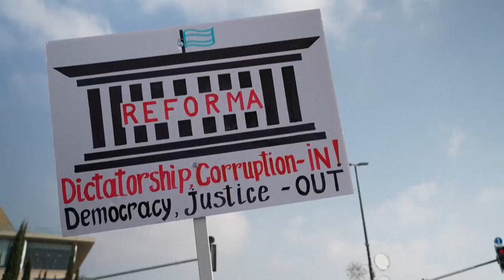Polémica reforma judicial en Israel pasa una primera etapa | AFP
El Parlamento israelí aprobó el martes en primera lectura dos proyectos de ley de una controvertida reforma del sistema judicial considerada por sus opositores como una amenaza a la democracia.